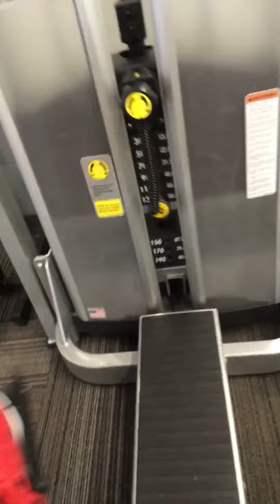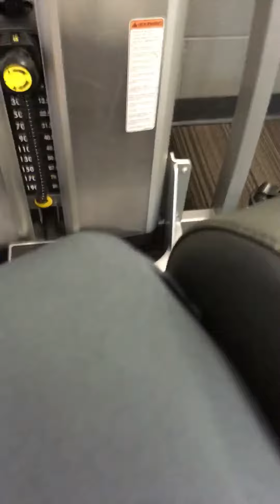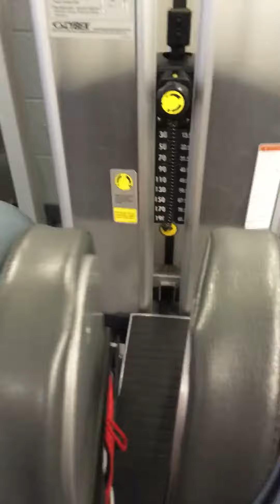Inner outer thigh machine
Doing legs